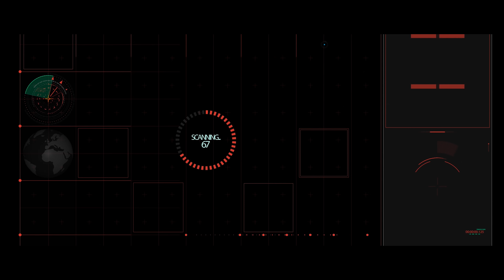Maind Games Short film trailer|| telugu short film 2019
A small trailer of the upcoming short film (Maind Games -level 1).
This short film is made out of nearly zero budget.
casting:
V.Anudeep
N.Nikhil Sai
T.Pavan Kalyan
Madhan mohan